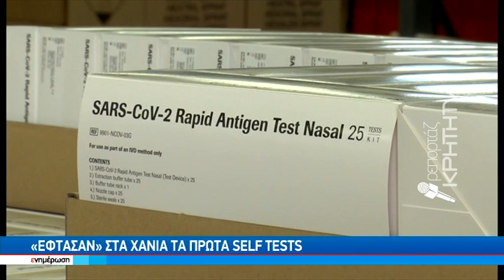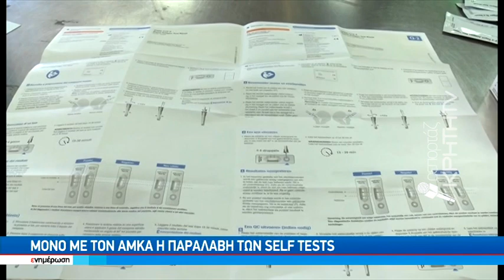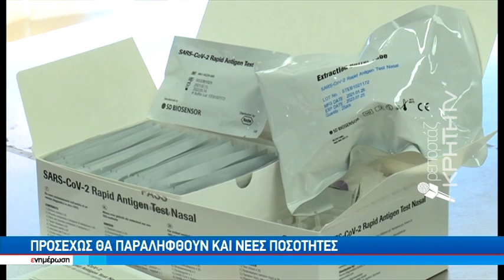" 'Εφτασαν " στα Χανιά τα πρώτα SELF TESTS